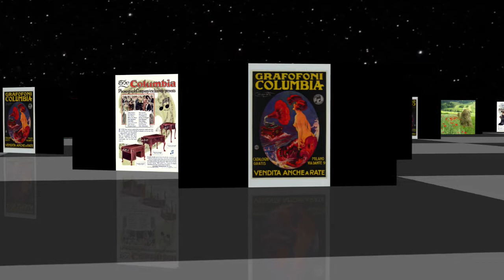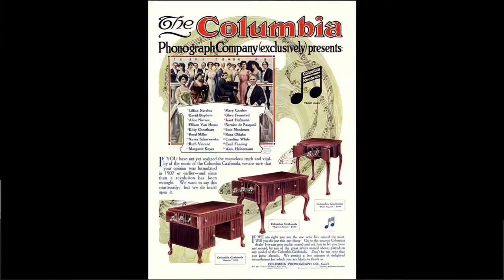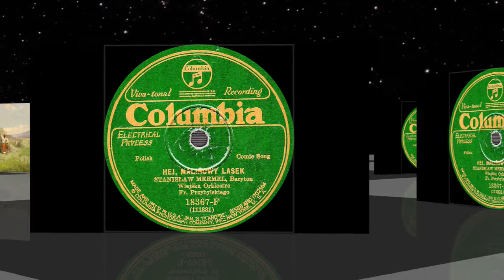POLISH 78rpm recordings in the US, 1929. Columbia 18367. Śpiewki Trusiniaka / Hej malinowy lasek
POLISH 78rpm recordings in the US, 1929. Columbia 18367-F A/B. Śpiewki Trusiniaka / Hej malinowy lasek.
Chicago. ~December1929. COLUMBIA 18367 A/B. Side 1: Śpiewki Trusiniaka –comic song. Side 2: Hej malinowy lasek –comic song. Franciszek Przybylski Wiejska Okiestra – Stanisław Mermel -baritone